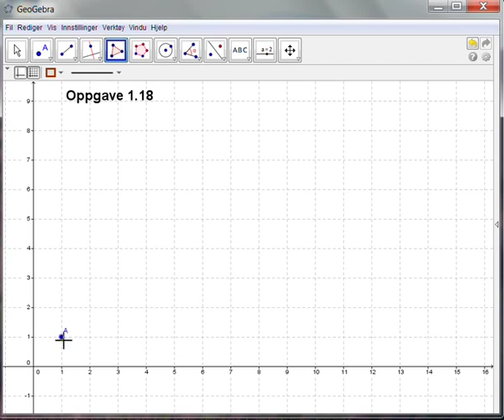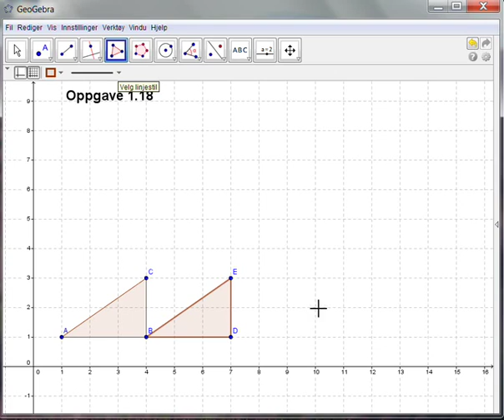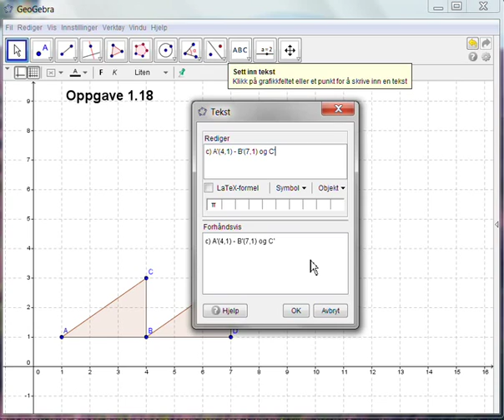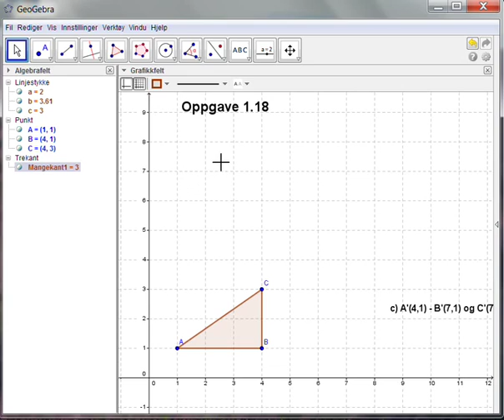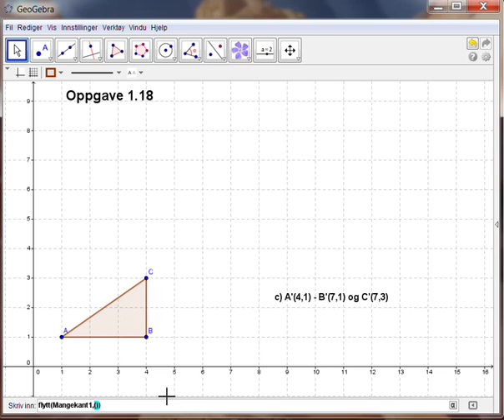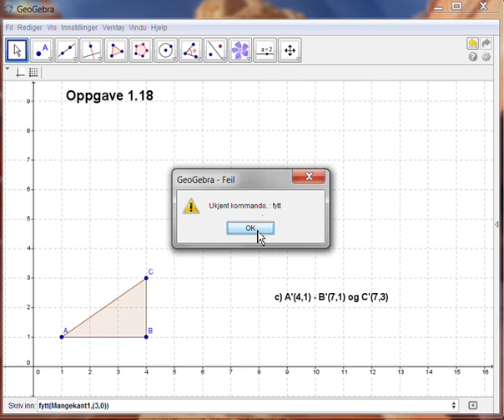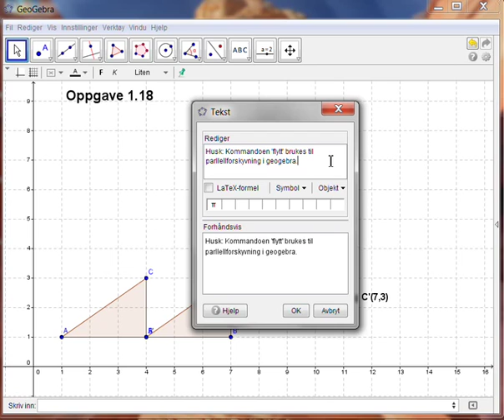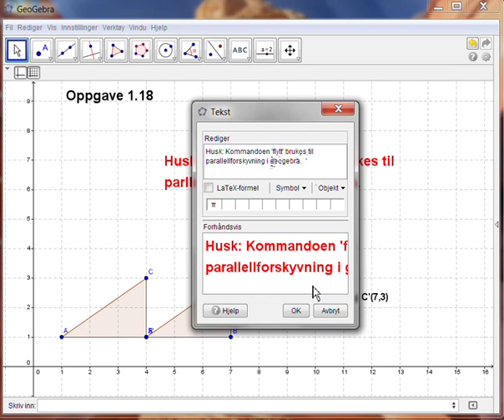opp118 - Sirkel 10a - Geogebra